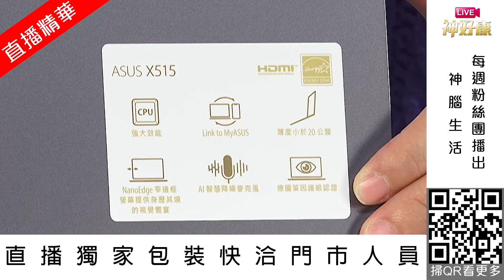【LIVE神好康精華版】開學季必搶ASUS筆電~😎報告看劇都超好用!! 2022.02.09神腦生活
做報告❓線上上課❓
你開學必備的筆電
外出帶著也超級方便🤗